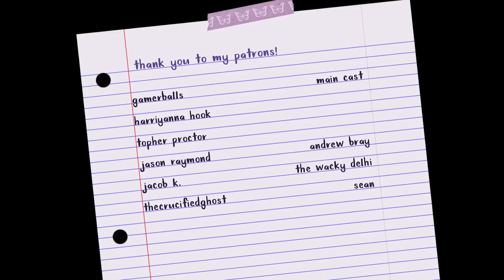How FUTURAMA Made the Perfect Pilot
Futurama has one of the most flawlessly crafted first episodes of all time. From the art, to the foreshadowing, to the overarching themes that would carry through the next seven seasons - now eight; Space Pilot 3000 is a shining example of how to do this right. Let's dig into why. Thank you for being here.

music channel  @kikimomusic
vlog channel  @kikisgarden

The Futurama expert bestie mentioned in the video is @Johnny2Cellos, check his channel out for more Futurama stuff including his every Futurama ranked video where I reviewed Love's Labors Lost in Space!

stay grounded 🛸

♡ about ♡
hi, i'm kiki. i use they/them pronouns. i make nostalgia and cartoon based video essays and play music. i try to nurture my inner child's interests while viewing these topics under the lens of modern adulthood. i hope my videos make you feel less alone and help you find joy in little everyday things.

♡ faq ♡
➞ age? 27 (born in 1995)
➞ gender? non-binary/genderfluid
➞ ethnicity? half mangalorean indian, half ??? white (my grandma was adopted so IDK)
➞ profession? interface/experience designer

➞ audio: RODE NT1A & donner livejack
➞ editing: premiere pro CC & logic pro X
➞ thumbnails: photoshop CC

tags: futurama - bender - leela - turanga leela - philip j fry - fry - professor farnsworth - jurassic bark - meanwhile - space pilot 3000 - matt groening

Timestamps:
00:00 memories of futurama
00:58 perfect pilots
01:59 about the show
03:27 cold open
04:37 vintage bumpers
05:47 character writing
10:05 vintage bumpers
11:17 the protagonist
14:00 why it's perfect